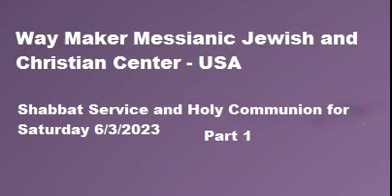Parashat Nasso or Naso - Shabbat Service and Holy Communion for 6.3.23 - Part 1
Way Maker Messianic Jewish and Christian Center – USA – Parashat Naso or Nasso (“Elevate” or “ Take up” or “Lift up”) – Shabbat Service and Holy Communion for 6.3.23 – Part 1